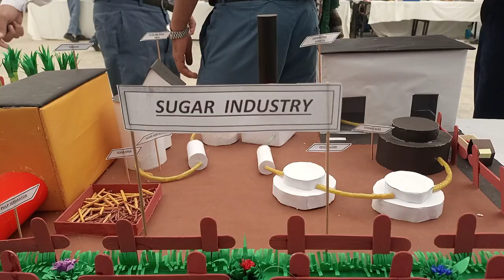Sugar Industry Model project for science exhibition/Sugar Factory new 2022